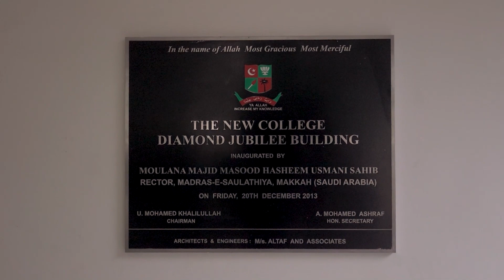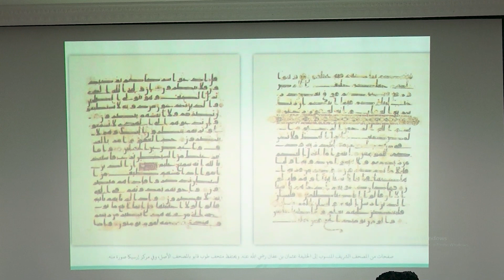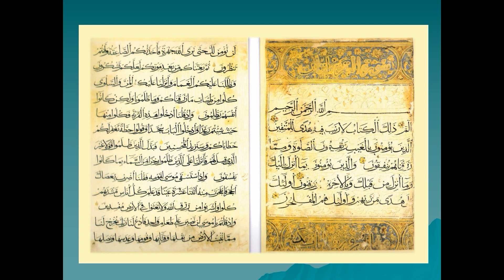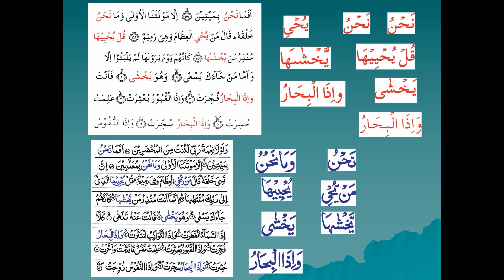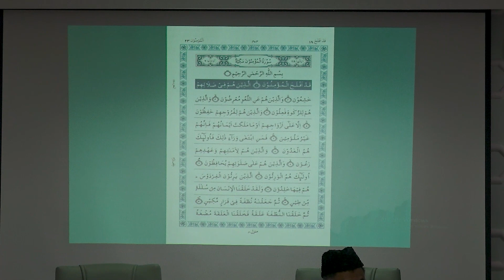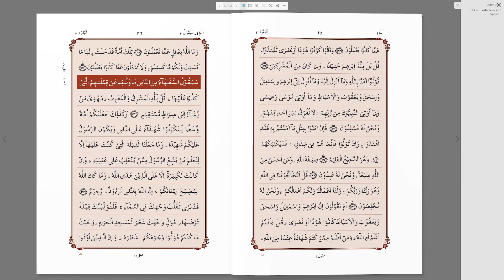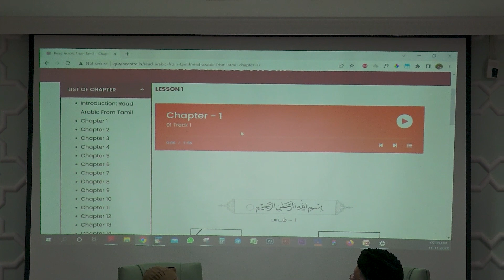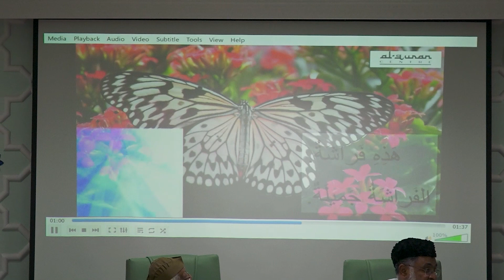QURANCENTRE website launch By Dr. V. Abdur Rahim - 11-November-2022 @The New College, Chennai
website launch By Dr. V. Abdur Rahim
Director of the translation Centre Quran Printing complex, Madinah Munawwarah.